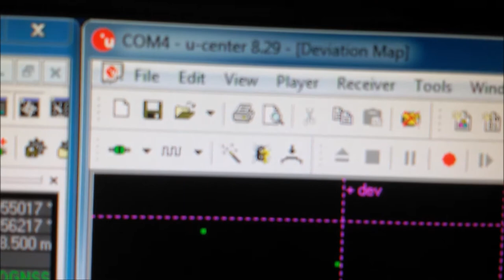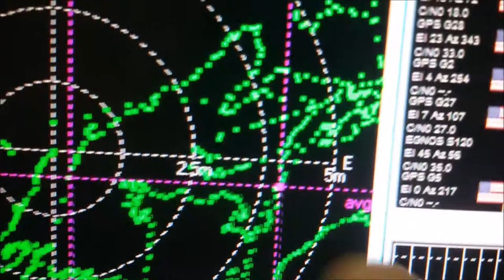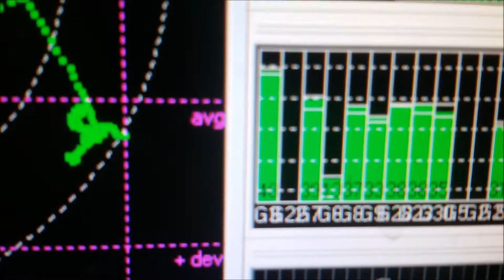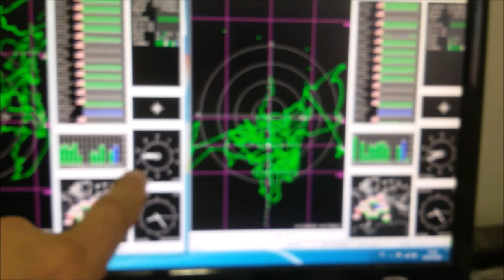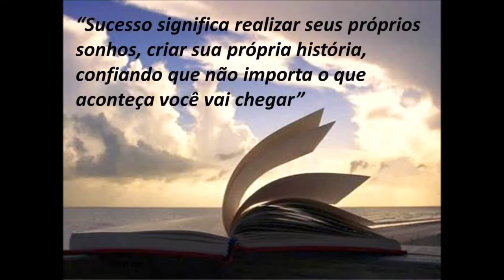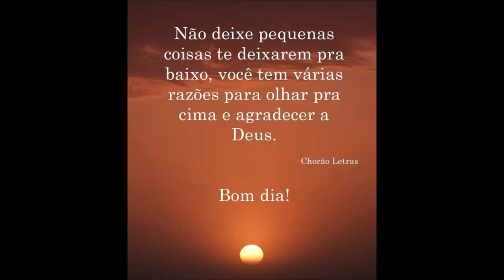TOP! Estudo em laboratório de nosso modulo GPS com diversidade de antenas ativas nosso site sergtec